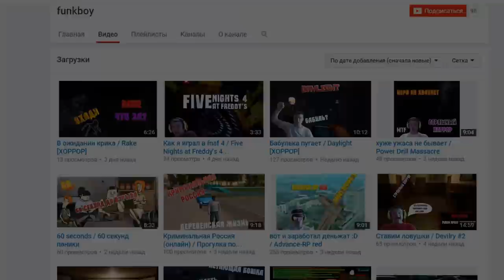КРУТОЙ ДРОП ВЕРНУЛСЯ... ОТКРЫТИЕ КЕЙСОВ С ПОКЕМОНАМИ В MINECRAFT PIXELMON #10 | КЕЙСЫ КАК В CS GO!